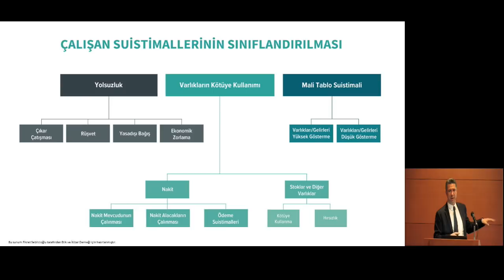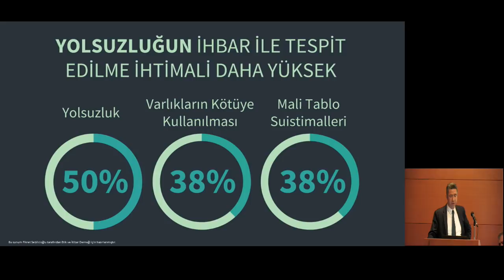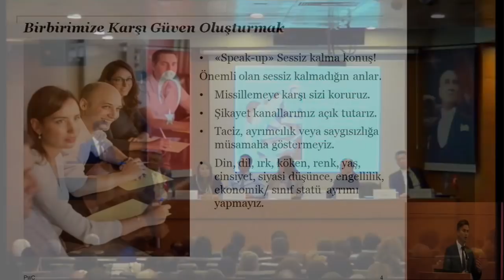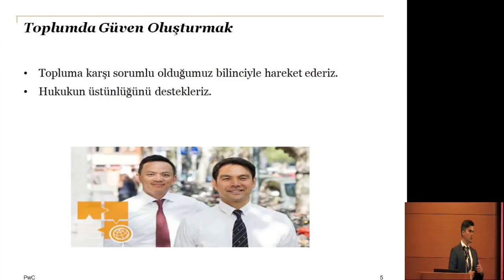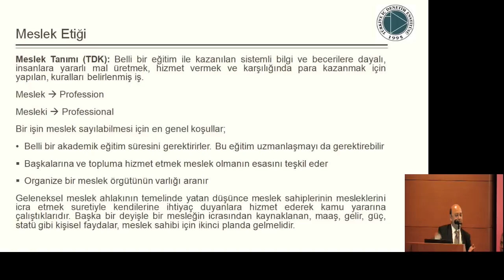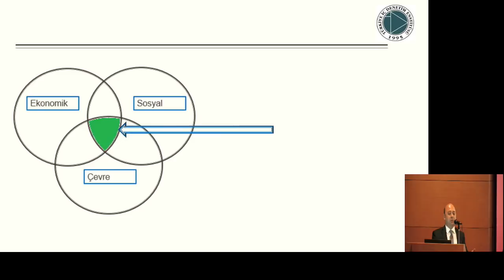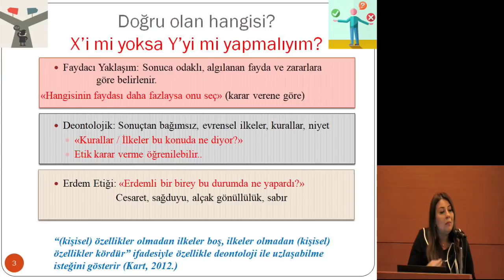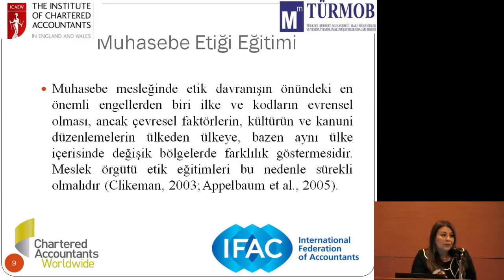Muhasebe Mesleğini Zirveye Taşıyan Etik Adımlar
AÇILIŞ KONUŞMALARI

Canan ŞAHAN, İSMMMO Etik Komitesi Başkanı

MODERATÖRLER

Prof. Dr. Çağnur BALSARI, Dokuz Eylül Üniversitesi İşletme Fakültesi
Prof. Dr. Fatih DALKILIÇ, Dokuz Eylül Üniversitesi İşletme Fakültesi

PANEL KONUŞMACILARI

Erol ÖNGEN, TÜRMOB Etik Kurulu Başkan Yardımcısı

Fikret SEBİLCİOĞLU, SMMM / Türkiye Etik ve İtibar Derneği Yönetim Kurulu Üyesi
Aslı GEDİK, SMMM / PWC Direktör
Tolga USLUER,
Odeabank Teftiş Kurulu Başkanı / TİDE Yönetim Kurulu Üyesi
Doç. Dr. Seçil SİGALI, Dokuz Eylül Üniversitesi Denizcilik Fakültesi